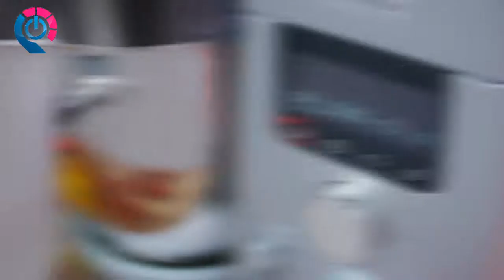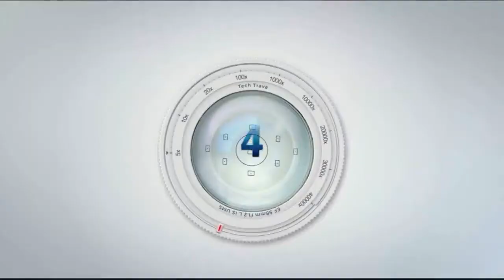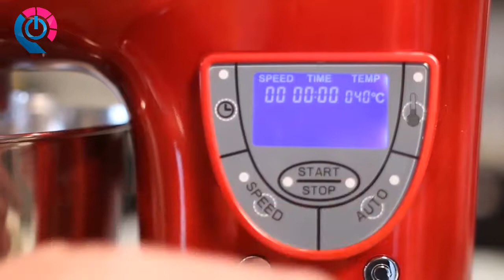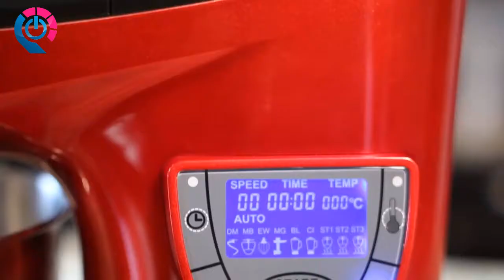5 Best Stand Mixer On Amazon - Top Stand Mixer To Buy in 2019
5 ►Kenwood KM080AT Cooking Chef Machine
●Amazon US
●Amazon UK
●Amazon UK
4 ►KitchenAid KSM150PSER Artisan Tilt-Head Stand Mixer with Pouring Shield, 5-Quart
●Amazon US
●Amazon UK
●Amazon DE
3 ► Hamilton Beach 63391 Stand Mixer, 7 Speeds with Whisk, Dough Hook, Flat Beater Attachments, 4 Quart
●Amazon US
2 ► COSTWAY Stand Mixer, 660W Electric Kitchen Food Mixer with 6-Speed Control, 6.3-Quart Stainless Steel Bowl, Dough Hook, Beater, Whisk
●Amazon US
1 ► Litchi 7.4 Quart Cooking Stand Mixer with Meat Grinder, Blender, Sausage Stuffer, LCD Control Panel, Stainless Steel Cooking Bowl,
●Amazon US
●Amazon UK

★Try Prime Discounted Monthly Offering
★Try Twitch Prime
★Try Amazon Home Services
★Kindle Unlimited Membership Plans
★Give the Gift of Amazon Prime
★Create an Amazon Wedding Registry
★Try Audible and Get Two Free Audiobooks